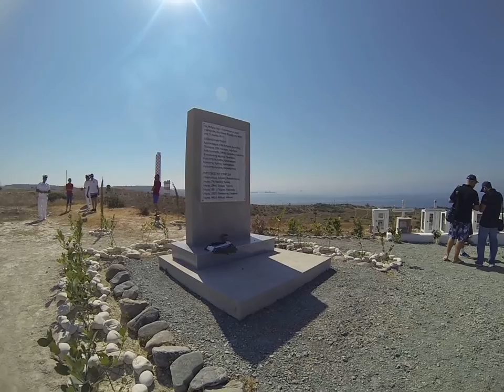ΕΠΙΣΚΕΨΗ ΣΤΗΝ ΝΑΥΤΙΚΗ ΒΑΣΗ ΣΤΟ ΜΑΡΙ ΚΑΙ ΚΑΤΑΘΕΣΗ ΣΤΕΦΑΝΟΥ ΣΤΟΥΣ 13 ΠΕΣΟΝΤΕΣ ΠΟΥ ΕΧΑΣΑΝ ΤΗ ΖΩΗ ΤΟΥΣ ΚΑΤΑ ΤΗΝ ΦΟΝΙΚΗ ΕΚΡΗΞΗ ΣΤΟ ΜΑΡΙ 11 ΙΟΥΛΙΟΥ 2011